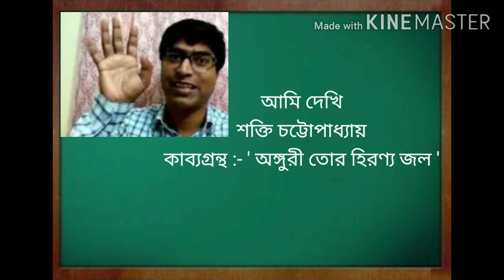CLASS XII BENGALI (TOPIC : আমি দেখি, PART 1)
TEACHER : SUMAN NAG